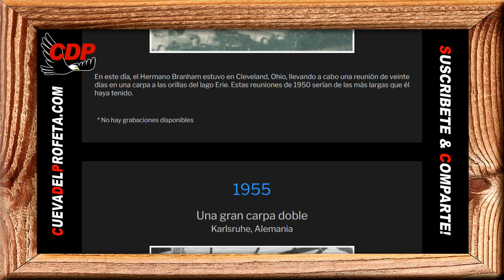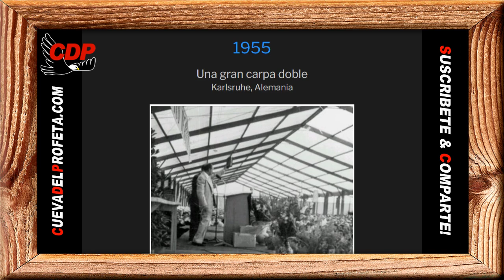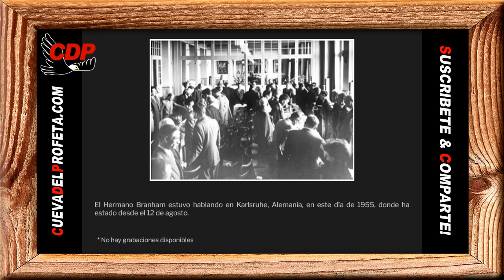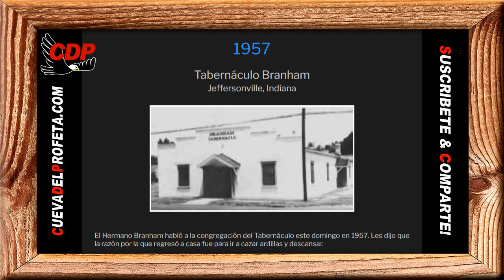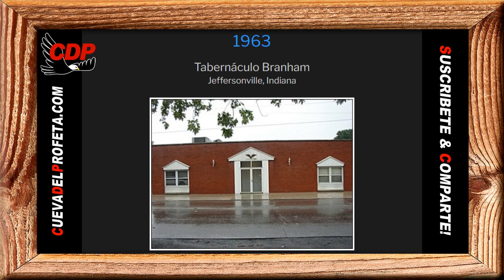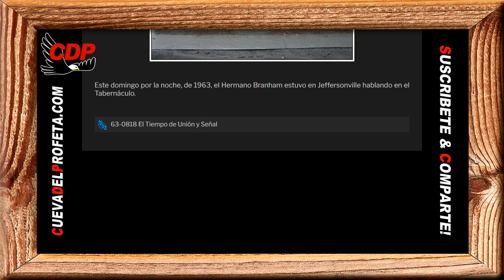PAN DIARIO: ¿Dónde estabas tú cuando Yo fundaba la tierra; cuando alababan las estrellas del alba?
Pan de Vida Diario ～ ¿Dónde estabas tú cuando Yo fundaba la tierra; cuando alababan las estrellas del alba? ～William Branham en Español

00:00 Bienvenida Cueva del Profeta
00:12 Cita Biblíca
00:45 Cita del Mensaje de William Marriom Branham

profeta branham
hermano branham
predicas cristianas
edgardo rivera